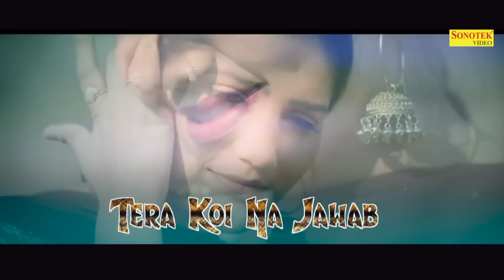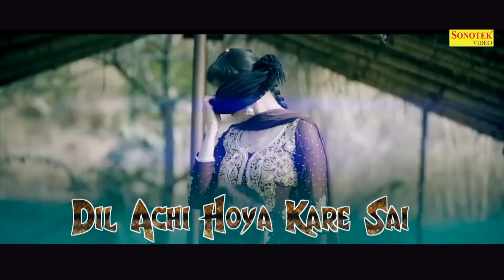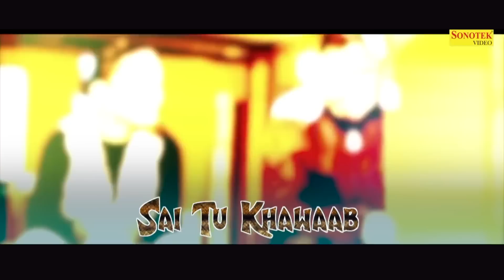Sapna Chaudhary | Tu Cheej Lajawab Tera Koi Na Jawab (Lyrical Video) | Pardeep Boora | Haryanvi Song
Tu Cheej Lajawab Tera Koi Na Jawab Lyrical Video New Most Popular Haryanvi Songs Haryanavi 2018. With Sapna Chaudhary And Pardeep Boora.
New Most Popular Haryanvi DJ Songs Of 2018 ,Haryanvi Songs 2018.

Video Credits

Title Song :- Tu Cheej Lajawab | New DJ Haryanvi Song 2017
Artist :- Pardeep Boora 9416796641 & Sapna Chaudhary
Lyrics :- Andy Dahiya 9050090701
Producer : Neelam ( Sapna's Mother )
Spot By | Post Amit Bishnoi Team

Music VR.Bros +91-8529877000